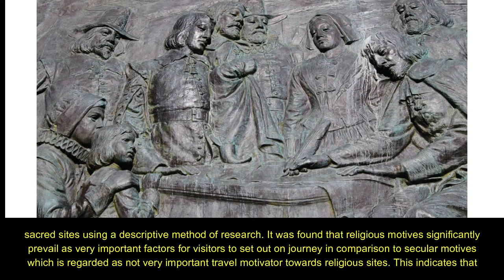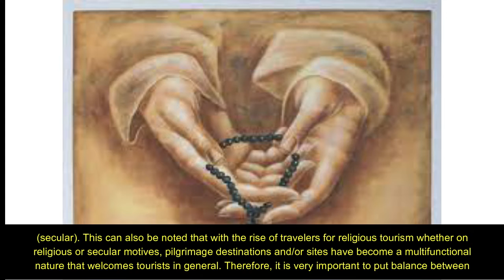Religious Tourism Motives and Experiences of Visitors to Selected Religious Sites in Camarines Sur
Religious Tourism Motives and Experiences of Visitors to Selected Religious Sites in Camarines Sur, Philippines

In recent years, pilgrimage is considered as one of the growing activities of people in the world. In the Philippines, the presence of numerous religious sites and activities makes it more significant in promoting pilgrimage or religious tourism most particularly in Bicol region where the home of Ina popularly known as Our Lady of Virgin Peñafrancia is located. Along this, it is deemed important to further understand the intentions and behaviors of religious travelers. Hence, this paper assessed the religious tourism motivational factors (religious and secular) and experiences of visitors to selected sacred sites using a descriptive method of research. It was found that religious motives significantly prevail as very important factors for visitors to set out on journey in comparison to secular motives which is regarded as not very important travel motivator towards religious sites. This indicates that religious visitors of the destination are motivated due to their intrinsic spiritual desire such as satisfaction of religious convictions and fulfillment of religious curiosity (faith and practice). Their experiences were mainly observed for spiritual participation (religious) rather than for tourism activity (secular). This can also be noted that with the rise of travelers for religious tourism whether on religious or secular motives, pilgrimage destinations and/or sites have become a multifunctional nature that welcomes tourists in general. Therefore, it is very important to put balance between visitors who came for religious and secular motives, thus recognizing the vital roles among churches’ administrators and a regional tourism organization is necessary.

Religious tourism; pilgrims; secular motives; religious motives; visitor.